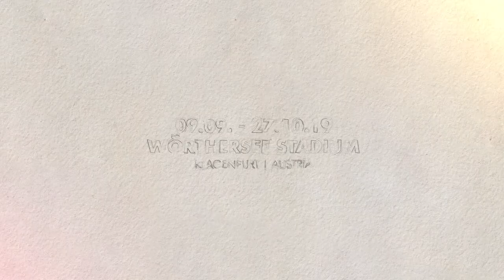Klaus Littmann explains FOR FOREST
Klaus Littmann briefly explains FOR FOREST - The unending Attraction of Nature. ⁠

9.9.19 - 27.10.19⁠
Wörthersee Stadium⁠
Klagenfurt am Wörthersee⁠